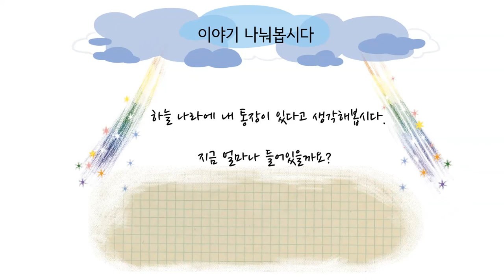먼저 하느님의 나라(마태 6:25-33)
그림 얼굴
목소리 요한, 엘라
마태 6:25-34